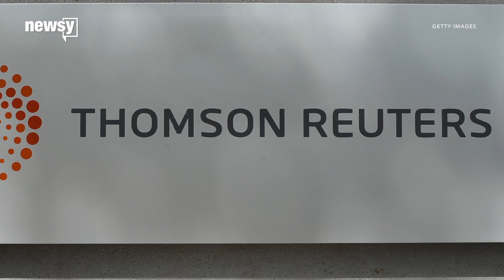Reuters is cutting 2,000 jobs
Thomson Reuters is cutting 2,000 jobs from its business and enterprise operations.